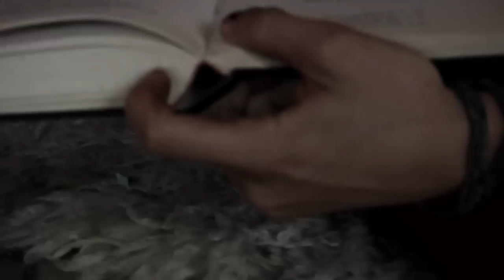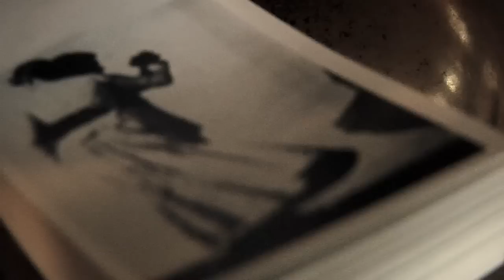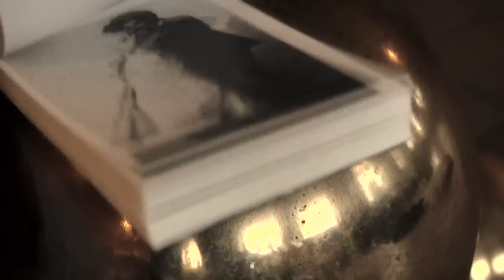collection petites planètes • volume 18 • KRISTIN ANNA & GYDA VALTYSDOTTIR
KRISTIN ANNA & GYDA VALTYSDOTTIR

REYKJAVIK, ICELAND, OCTOBER 2010

mix by gyda valtysdottir & gunnar örn tynes
produced by vincent moon & katrin olafsdottir